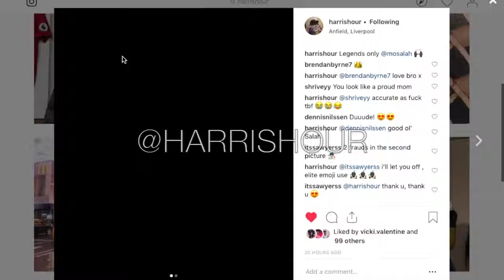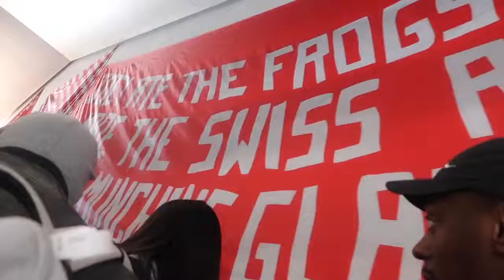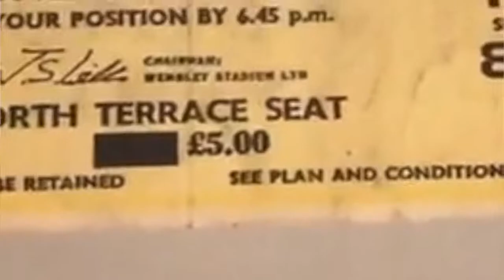Jordan Harris: My Anfield Expierence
I hope you enjoy this informative video I curated including facts on Liverpool Football Club with highlights from The Anfield Tour. I hope to provide an insight into the clubs rich history from the eyes of a football fan.